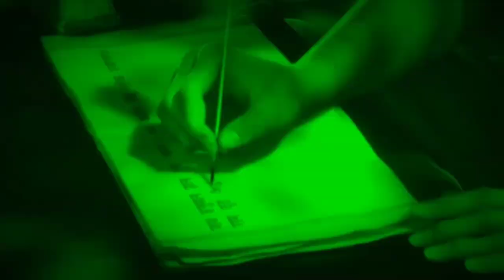दैत्य दानव असुर राक्षस उत्पति कैसे हुई थी?/how did the daitya danava asura rakshasa originate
rk true fact
kaise toda Hanuman ji ne Surdarshan Chakra ka ghamand,
Hanuman ji ne toda Surdarshan Chakra ka ghamand,
Hanuman ji ne toda garur dev ka ghamand,
Hanuman ji ne toda subhadra ka ghamand,
Hanuman ji ne Surdarshan Chakra ka ahangkar,
kaha hai karn ka kavach or kundal,
kaha cheepaya gya tha karn ka kavach or kundal,
Indra dev ne kaha cheepaya tha karn ka kavach or kundal,
kis dhatu se bana tha karn ka kavach or kundal,
kitna shaktishali tha karn ka kavach or kundal,
kaise bana tha karn ka kavach or kundal,
kaha hai Surya Putra karn ka kavach or kundal,
Indra dev ne kaha rakha tha karn ka kavach or kundal,
aj ka yaduvanshi kiska vanshaj Hain,
Mahabharat yudh video,,
duryodhan ki mrityu kaise Hui,
bhanumati kaun thi,
Krishna Leela New video,
radha krishna status video,
intresting fact about lord Hanuman ji,
amazing facts about Hanuman ji,
jai bajarang bali,
Hanuman ji status video,
Hanuman chalisa in Hindi,
hunuman ji attitude status video,
devo ke dev mahadev star bharat
devo ke dev mahadev,
New devo ke dev mahadev,
Shiv tandav song download,
Shiv tandav video,
Mahakal status,
Mahadev ki Mahima,
shiv tapasya status
mahadev jalandhar fight full episodes
mahakal dhol
devo ke dev mahadev actress name
devo ke dev mahadev pic
devo ke dev mahadev song download
devo ke dev mahadev status
devo ke dev mahadev full episode
devo ke dev mahadev all episodes download
Mahadev ki Arti,
jai mahakal status
jai mahakal status attitude